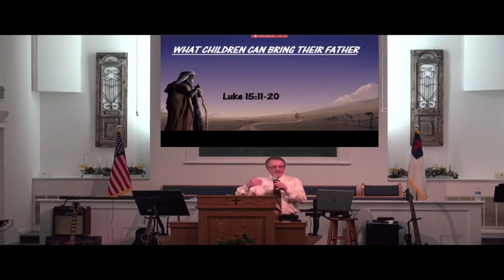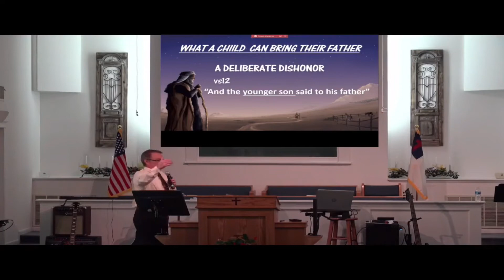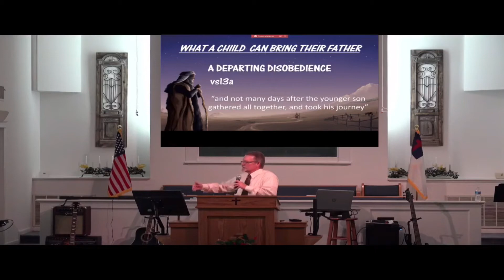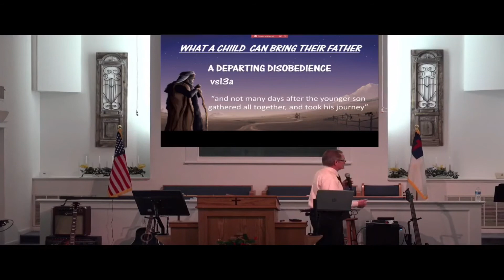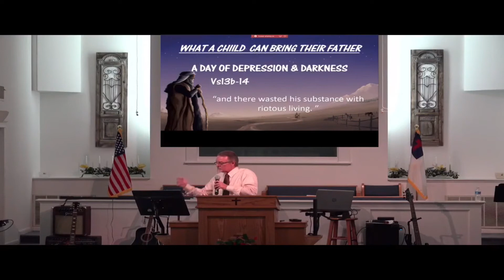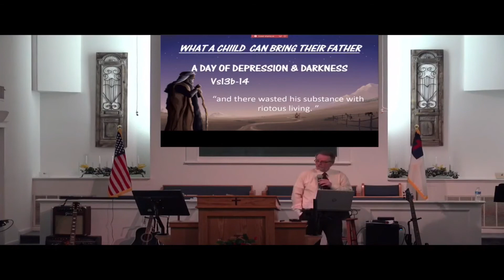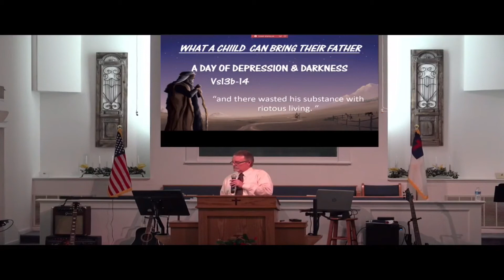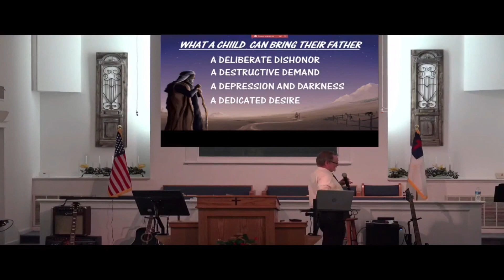WHAT A CHILD CAN BRING THEIR FATHER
Join our Pastor Bryan Mowery as we look at an old story in a new light:
"WHAT A CHILD CAN BRING THEIR FATHER"   Luke 15:11-20